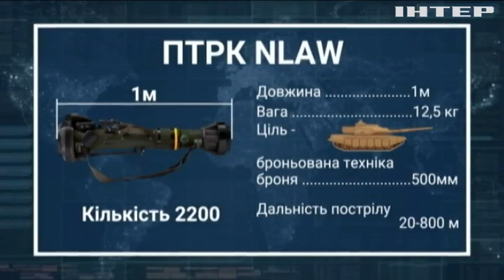Новости 07:00, выпуск за 31 января 2022 года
Дивіться у випуску:
Ситуація на передовій: як ворог намагається залякати людей на українському боці.
До Києва прибула міністр оборони Канади.
Велика Британія подвоїть кількість військ у Східній Європі.